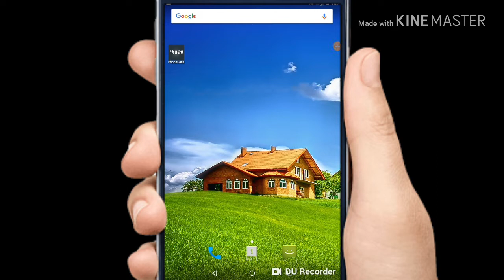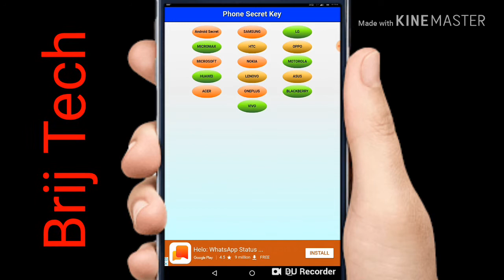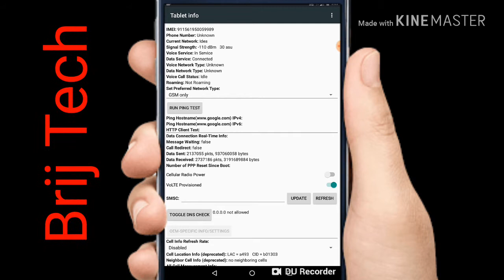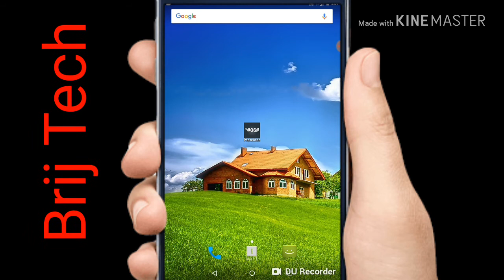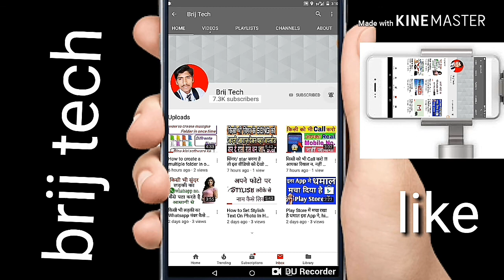Phones Me Use hone wale Secret Codes (USSD Codes) [Hindi]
Hello Friends
android mobile me kuchh aise rahasya hai jinhe aap nahi dhoodh paoge
is video me bataye gye trick ya code ke madhyam se aap un sab ki jankari prapt kr sakte hai...!

धन्यबाद .

Details
Location: India
Links